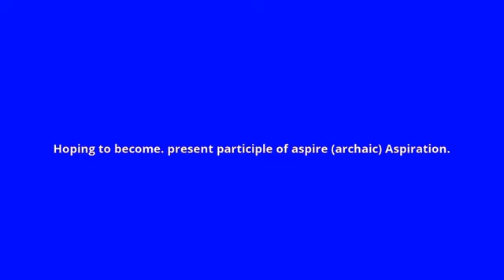what is the meaning of aspiring